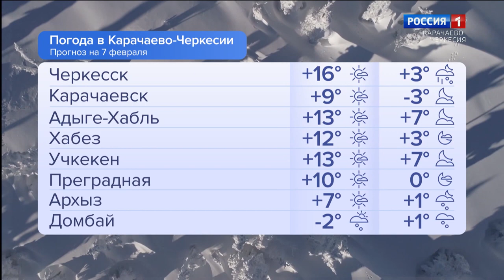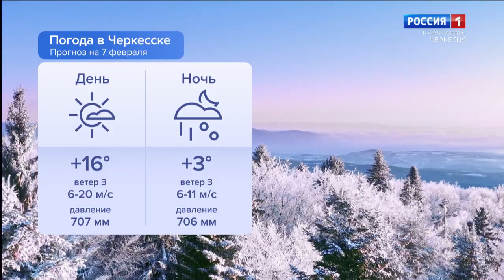Утро России. Карачаево-Черкесия 07.02.2024